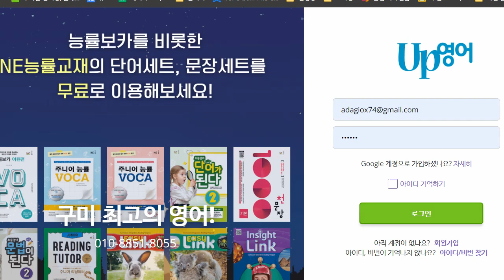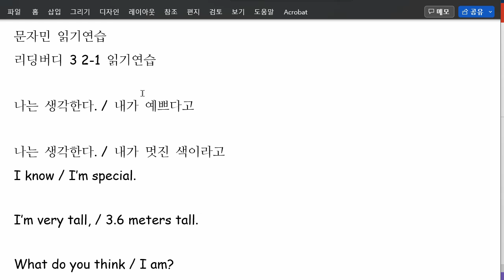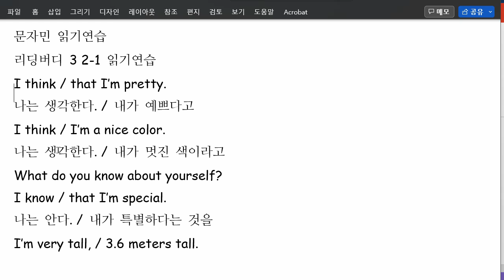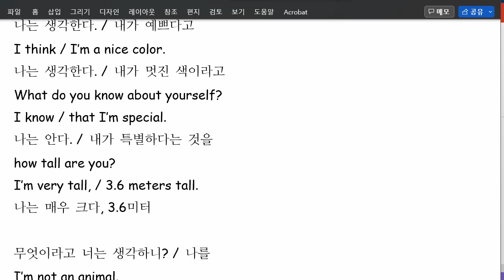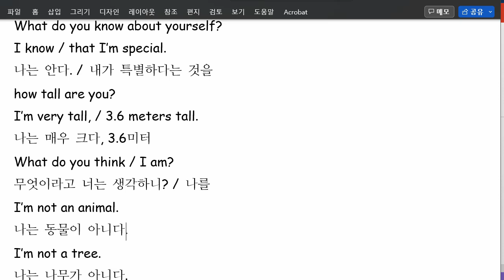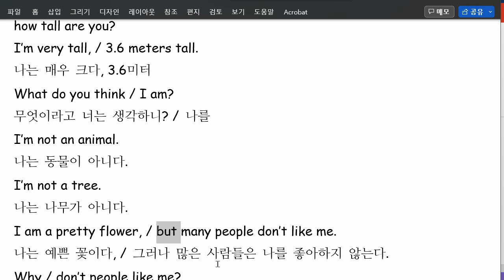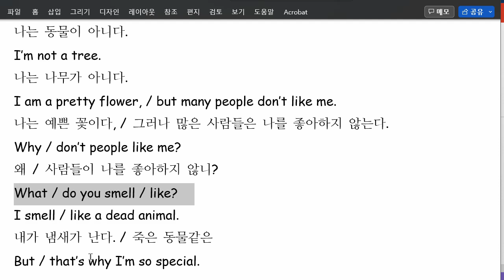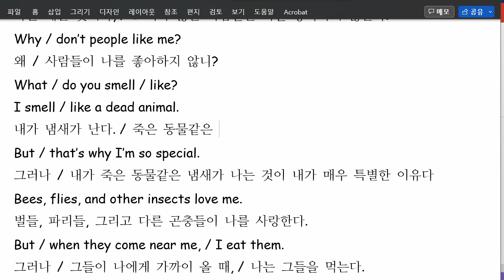문자민 2022 10 04 읽기연습 성취도 90